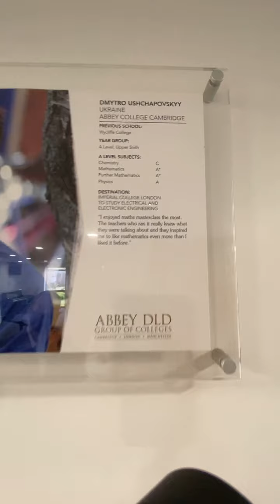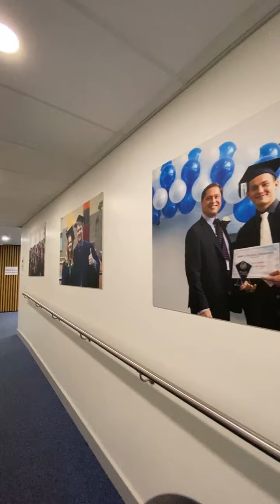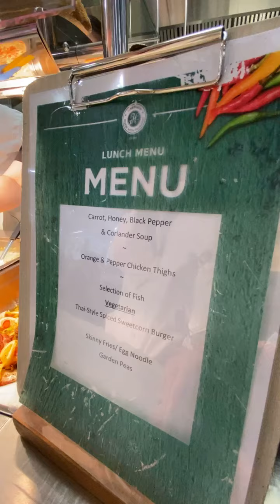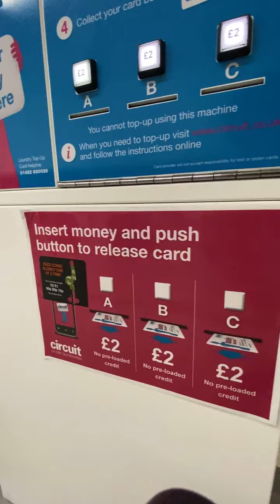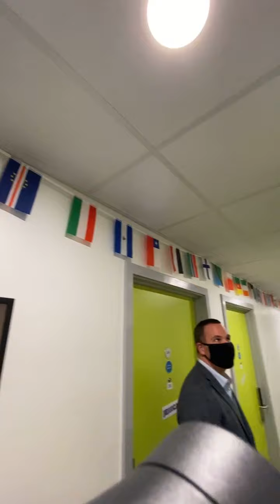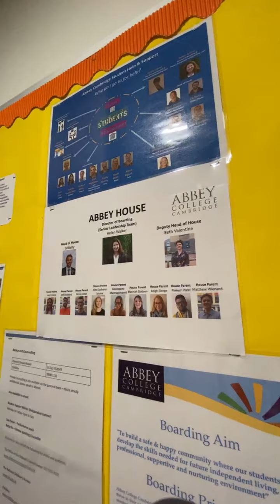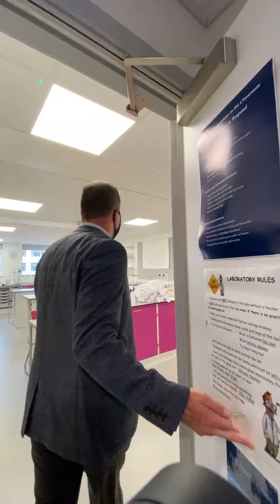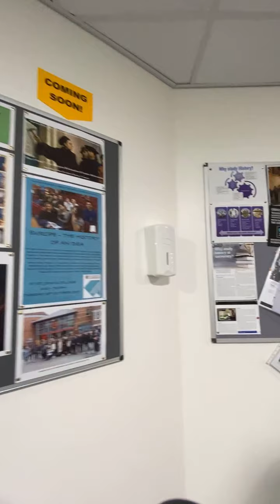Abbey DLD College Cambridge. Онлайн-екскурсія школою в Кембриджі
Прямий ефір освітньої агенції Karandash. Розповідаємо як навчаються та живуть школярі в британській середній школі.